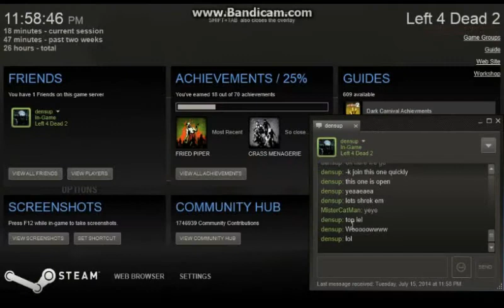Left 4 Dead 2 With Densup ITS JUST A PRANK 1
LOL theres nothing like a little late night left for dead versus. It gets pretty good.